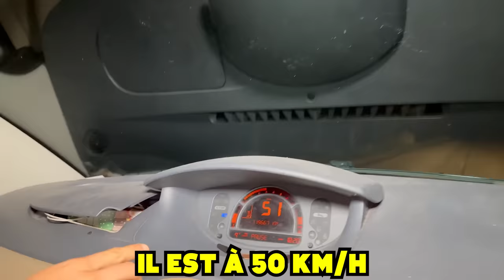FRANCE-ESPAGNE EN MOTOCROSS FT. NASDAS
Aujourd'hui je vais par tout les moyens essayer de me rendre en Espagne en traversant la France en motocross Pocket bike , je vais rencontrer pleins de difficulté qui vont me faire galérer pendant tout le long de ce voyage mais également Nasdas et sa team à Saint Jacques . La police va t'elle m'arrêter pendant ce challenge ? C'est ce que vous allez voir ! PEUT ON TRAVERSER LA FRANCE ENTIERE EN MOTOCROSS ?
LA POLICE M'ARRETE EN MOTO NASDAS EST CHOQUÉ !
En compagnie de :   @naslachiente  @pakitooytb
◑▬▬▬▬▬♕Kryptoo♕▬▬▬▬▬◐